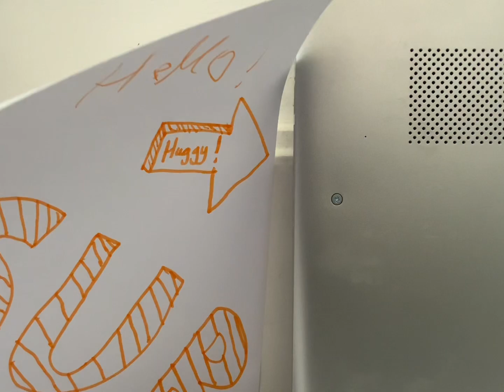Plushy play time ( huggy wuggy)